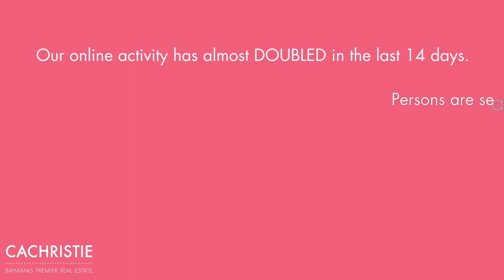CACTV | Gavin Christie | COVID 19 Tips for Realtors Part 2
Join Gavin, our Managing Partner as he share some tips for Realtors to practice during the ongoing epidemic.